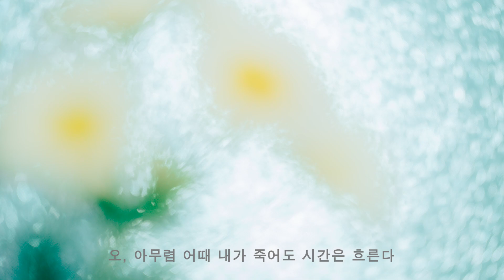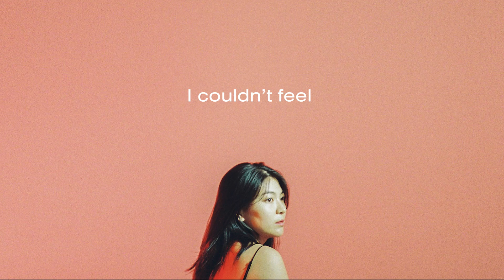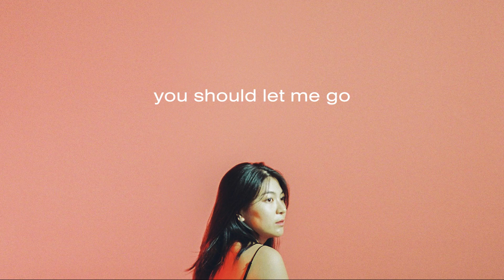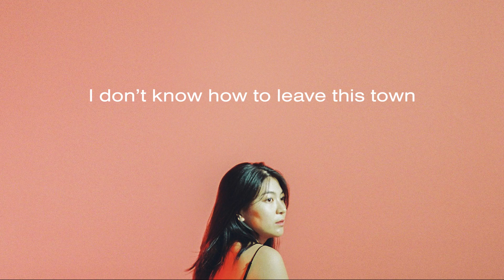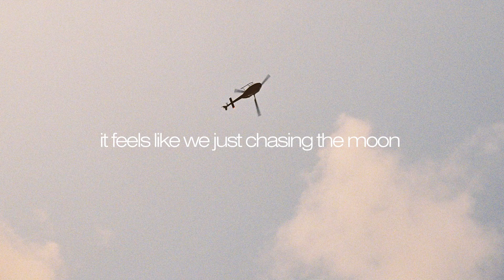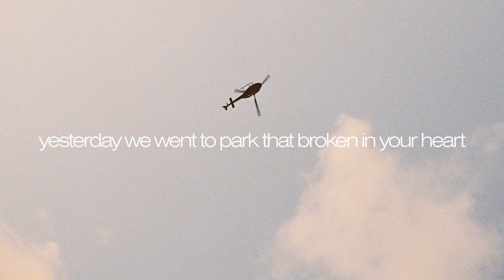[Full Track] 댄딜라이언 (Dandelion) - 0530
Artist : 댄딜라이언 (Dandelion)
Album Title : 0530
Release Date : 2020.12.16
Genre : Rock

After the recording, I guess we have finally arrived at our last destination of this year. We tried to make it better than the first single-Paradise, and maybe it is. We hope you enjoy our new work.

We are Dandelion, and this is 5:30am of our life.

나부끼는 청춘을 붙잡아 어설픈 위로를 건네고 싶은 밤이 있다.

지난 사랑을 더듬으며 들개처럼 사랑의 발자취를 킁킁거리던 날들.
애정과 무정함이 뒤섞인 채로 우리는 작별 인사를 하고,
소년은 상실하는 법을 터득하며 어른이 된다.
내가 알던 것은 나만 아는 것들이 되어가고,
잡히지 않는 허구와 꿈을 갈망하며 휘청거렸던 그 시절. 우리 모두의 성장통을 여기 말하고 쓴다.

영영 끝나지 않을 것 같은 겨울도 봄의 입맞춤에 녹는 것처럼,
상처에도 구원의 새살은 돋는다.
사라진 자리에도 빛은 자리하고, 빛이 없는 하루에도 가시는 자라지만
잃는 법을 배워야만 앓을 수 있다.

꿈꾸는 자여, 부디 미완의 꿈에서도 평안하기를 바라며
서투르고 미숙한 위로를 건네본다.

글: 이예선

01. 밤의 낙원
지난 6월 선 공개된 곡입니다. 프랑스 영화를 보고 영감을 받아 만들었습니다.

02. 새벽 다섯시 반
어린 시절 즐겨 먹던 과자가 단종 되었습니다. 이제는 찾아보려 해도 시간이 많이 흐른 것 같습니다.

03. KA-NO
아무 의미 없는 제목처럼. 어젯밤의 꿈은 아무런 의미도 찾을 수 없었습니다.

04. Lucien Carr
경계선을 바라보며 의문을 품곤 합니다. 그 선을 넘어가는 건 무척이나 어려우면서, 무척이나 쉬운 일입니다.

05. SUPER 8
스스로에게 심심한 위로를 건네준다면 어떤 말을 할지 고민했습니다.

06. Childhood’s End
이번 EP의 마지막 곡입니다. TV 앞에 앉아 만화영화를 보던 아이는 어느덧 20대 중반이 되었습니다. 앞으로도 갈 수 없고, 그렇다고 돌아갈 수도 없습니다. 우리의 유년기는 끝이 나버린 것 같습니다.

(Bonus Track) 영휴
이번 Ep의 보너스 트랙입니다. 달을 상상하면서 만든 곡입니다.

[CREDIT]

Dandelion
0530

Produced by Dandelion
Designed by Jun Yeseul
Mixed by Lee gyu ho (Rcave Sound)
Mastered by Gwon nam woo (821 Studio)
Drum Recorded at Bubble Gum Studio, Shin Drum Studio

01. 밤의 낙원
Composed by SIN JAY
Arranged by Dandelion
Lyrics by SIN JAY
Vocal: SIN JAY
Guitar: Je’ Chan, SIN JAY
Bass: Heo jae hyeok
Drum: BAMSHIN

02. 새벽 다섯시 반
Arranged by Dandelion
Vocal: SIN JAY
Drum: BAMSHIN
Percussion: Jeong Sol

03. KA-NO
Composed by Dandelion
Arranged by Dandelion
Vocal: SIN JAY
Bass: Snozern
Drum: BAMSHIN

04. Lucien Carr
Composed by BAMSHIN
Arranged by Dandelion
Lyrics by BAMSHIN, SIN JAY
Vocal: BAMSHIN, SIN JAY
Bass: Snozern
Drum: BAMSHIN

05. SUPER 8
Arranged by Dandelion
Vocal: SIN JAY
Guitar: SIN JAY, Je’ Chan
Bass: Snozern
Drum: BAMSHIN

06. Childhood’s End
Composed by SIN JAY, Je’ Chan
Arranged by Dandelion
Vocal: SIN JAY
Bass: Snozern
Drum: BAMSHIN

(Bonus Track) 영휴
Arranged by Dandelion
Vocal: SIN JAY
Chorus: BAMSHIN, Je’ Chan
Guitar: SIN JAY
Key Board: Je’ Chan
Drum: BAMSHIN